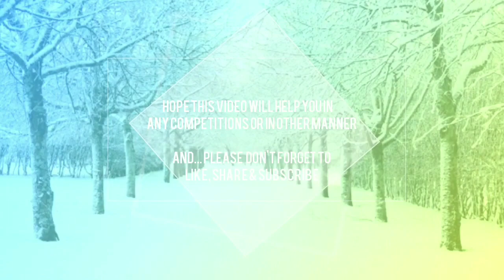English Poem Recitation - Stopping By Woods on a Snowy Evening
English Poem Recitation - Stopping By Woods on a Snowy Evening useful for students participating in competitions or to enjoy the beauty of the poem.